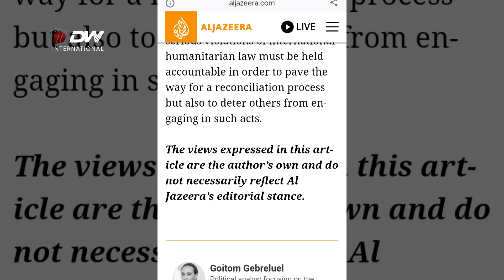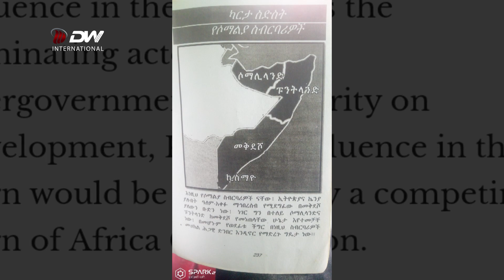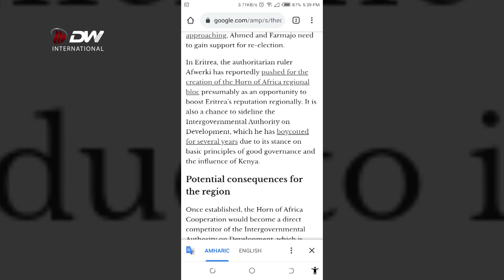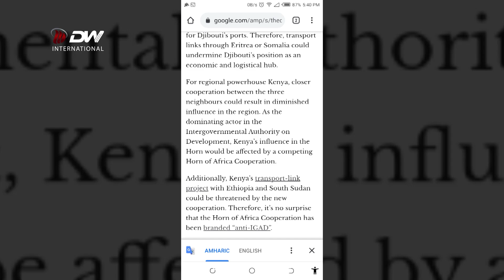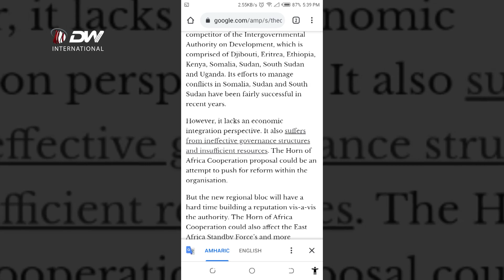DW TV NEWS ውልቀ መላኺ ኢሳያስ ኣብ ዞባ ቀርኒ ኣፍሪካ ሓማሳይ ግደ ይፃወት ኣሎ ።